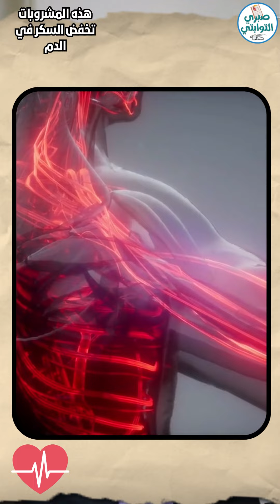هذه المشروبات تخفض السكر في الدم | مشروبات مفيدة لمرضى السكري